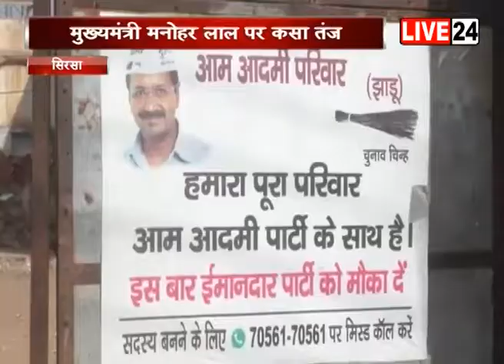आम आदमी पार्टी प्रत्याशी वीरेंद्र कुमार ने घर-घर जाकर किया प्रचार